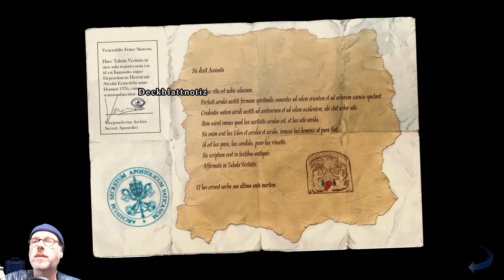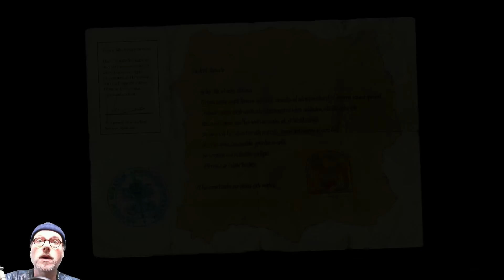BAPHOMETS FLUCH 5 [FaceCam] - #25 EIN NEUER MORD - Let's Play Baphomets Fluch: Der Sündenfall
Liebe Leute,
wir sind wieder da! Baphomets Fluch 5 Der Sündenfall. (Facecam) Ein PointAndClickAdventure aus der guten alten Baphometreihe!
George und Nico sind wieder da und wir müssen uns um den Sündenfall kümmern! Wie immer bei Baphomets Fluch beginnt das Spiel mit einem Mord. Und wer wenn nicht George Stobbart könnte das mit seinem uns allen bekannten Charme am besten meistern. Und Nico natürlich. Lasst das Abenteuer beginnen! ;-)

Baphomets Fluch 5 - Der Sündenfall:

Originaltitel: Broken Sword: The Serpent's Curse
Studio: Vereinigtes Königreich Revolution Software
Publisher: Vereinigtes Königreich Revolution Software
Leitende Entwickler: Charles Cecil
Erstveröffentlichung: 4. Dezember 2013 (Episode 1), 16. April 2014 (Episode 2)
Plattform: Windows, Mac OS, Linux, iOS, Android, PS Vita, Playstation 4, Xbox One
Spiel-Engine: Virtual Theatre 7
Genre: Adventure
Spielmodus: Einzelspieler
Steuerung: Tastatur, Maus
Medium: DVD-ROM, Download
Sprache: Multilingual (Deutsch, Englisch, Französisch, Italienisch, Spanisch)
USK 12
PEGI 16